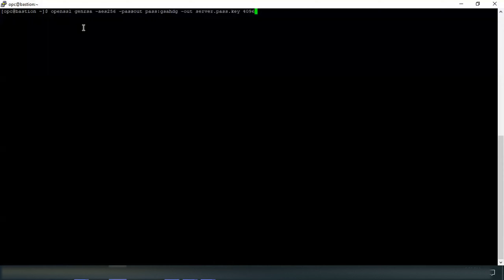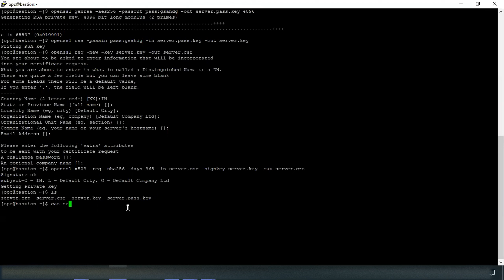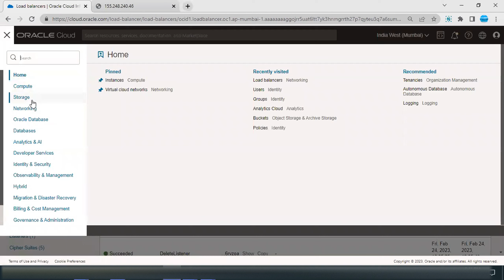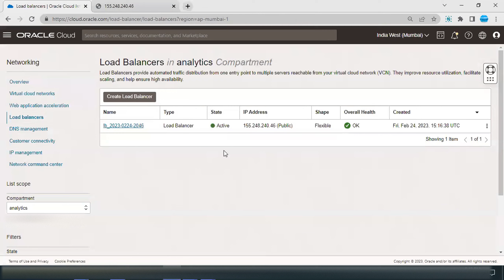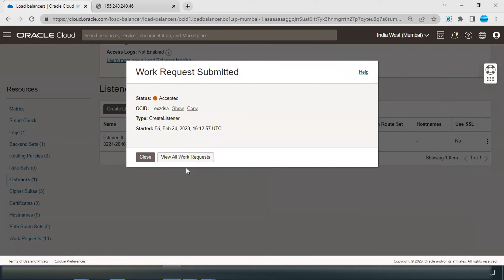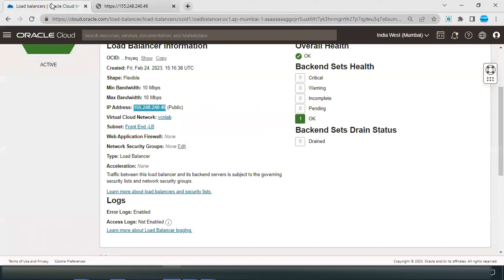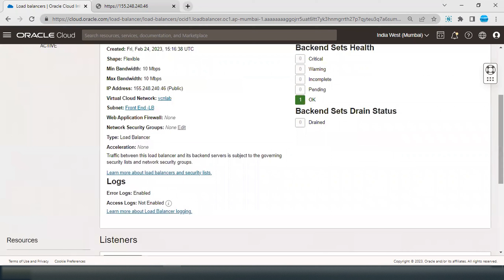Setting Up Secured Listener in OCI